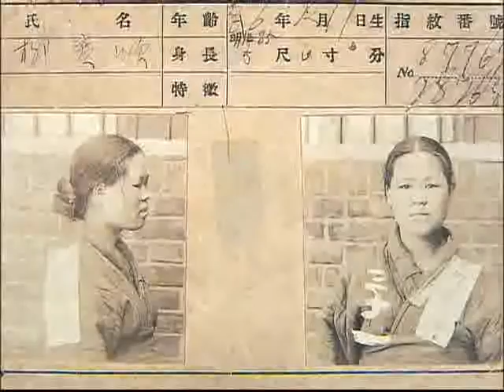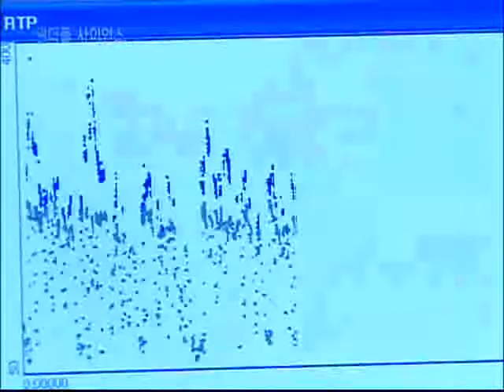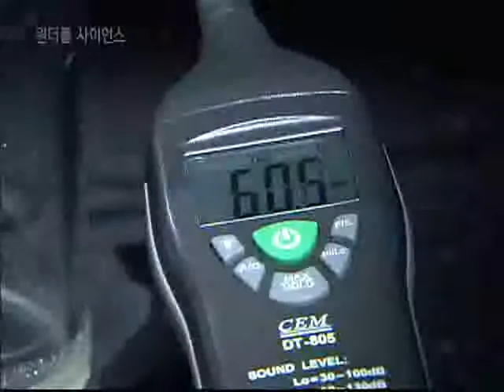원더풀 사이언스 - Wonderful Science_들리는 과학, 목소리_#001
EBS, 원더풀 사이언스, Wonderful Science, 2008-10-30, 들리는 과학, 목소리

목소리를 통하여 인간의 특징을 알아본다